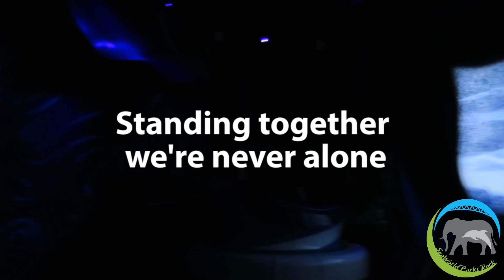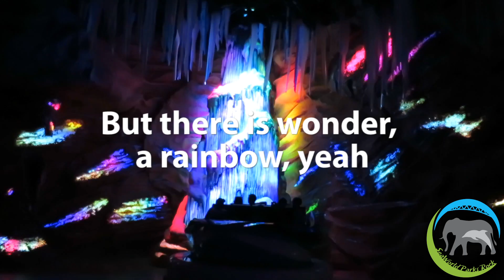One World One Family Lyrics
We cover all the SeaWorld Parks and if you plan to visit any of the SeaWorld Parks in the future we offer FREE vacation guides to help you plan your vacation. Each guide features crowd calendars, ride/show reviews, hotel partners, and much more. for more information.